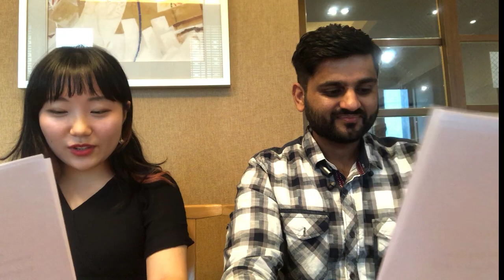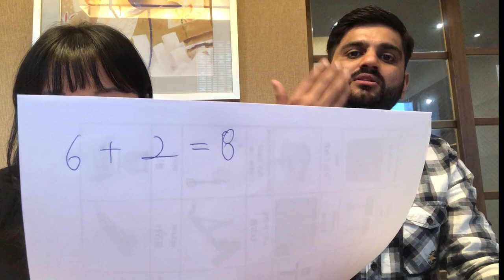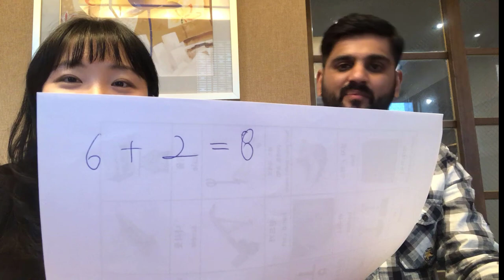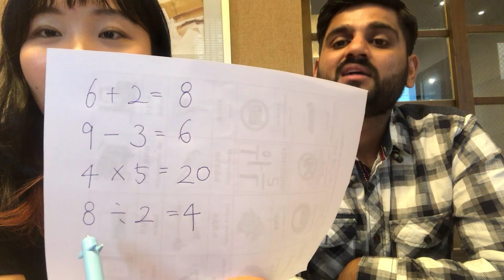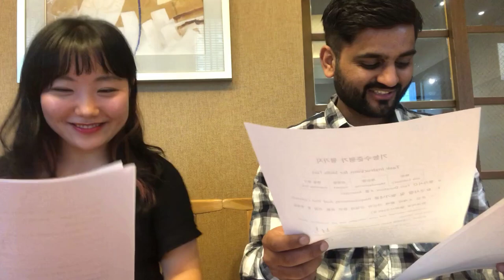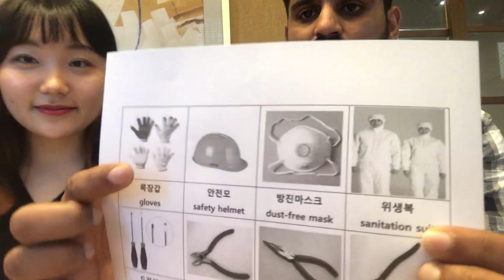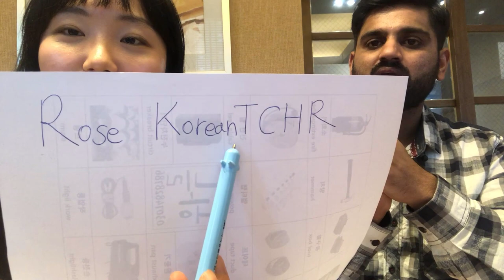#75 Korean skills test with Pakistan friend, EPS-Topik interview, Task Instructions for Skills test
Hello! I’m Jayeon Lee, from Busan, South Korea.
I’ve traveled to many countries.
There, I found a lot of people who wanted to learn Korean.
So, I’m really happy to teach Korean letter, culture.